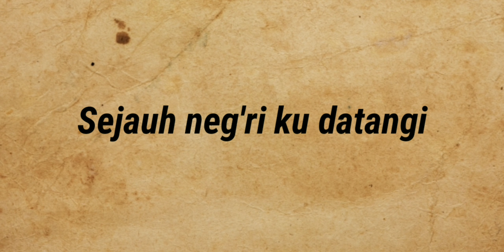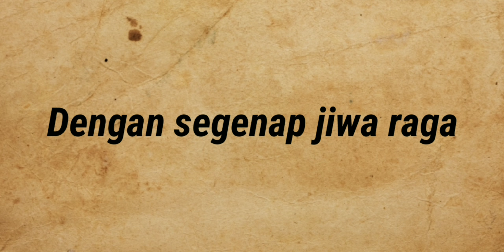Planet Mars: Mars KALTARA (Mars Provinsi Kalimantan Utara)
Mars Kaltara
(Mars Provinsi Kalimantan Utara)
Cipt. N.N.

Bersatulah kita semua
Warga Kalimantan Utara
Berpadu bersama suku dan agama
Bersama bangun Benuanta

Berbagai rintangan menghadang
Bersama siap kita terjang
Dengan s'mangat tinggi
Berbakti mengabdi kepadamu Ibu Pertiwi

Gunung di perbatasan hijau
Sungai dan laut biru
Sejauh neg'ri kudatangi
Hatiku tetap di Kaltara

Mari kita semua berkarya
Dengan segenap jiwa raga
Bangun Indonesia, azas Pancasila
Maju dan jayalah Kaltara

Kalimantan Utara adalah sebuah provinsi di Indonesia yang terletak di bagian utara Pulau Kalimantan. Provinsi ini berbatasan langsung dengan negara tetangga, yaitu Negara Bagian Sabah dan Serawak.
Saat ini, Kalimantan Utara merupakan provinsi termuda Indonesia, resmi disahkan menjadi provinsi dalam rapat paripurna DPR pada tanggal 25 Oktober 2012 berdasarkan Undang-undang Nomor 20 Tahun 2012.[3]
Kementerian Dalam Negeri menetapkan 11 daerah otonomi baru yang terdiri atas satu provinsi dan 10 kabupaten, termasuk Kaltara pada hari Senin, 22 April 2013. Bersama dengan penetapan itu, Menteri Dalam Negeri Gamawan Fauzi melantik kepala daerah masing-masing, termasuk pejabat Gubernur Kaltara yakni Irianto Lambrie. Infrastruktur pemerintahan Kalimantan Utara masih dalam proses persiapan yang direncanakan akan berlangsung paling lama dalam 1 tahun.[4]
Pada tanggal 22 April 2015, Menteri Dalam Negeri Tjahjo Kumolo melantik Triyono Budi Sasongko sebagai Pejabat Gubernur Kaltara menggantikan Irianto Lambrie yang telah menjabat selama 2 periode masa jabatan Pj. Gubernur Kaltara.

Sumber: Wikipedia Bahasa Indonesia